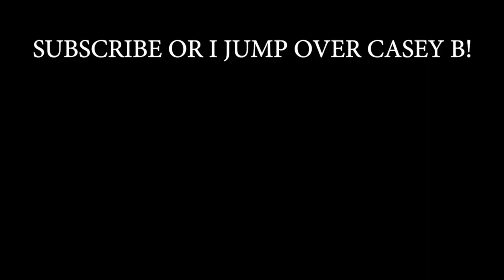DOUBLE SEMI TRUCK RC JUMP!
I finally did Alex B's semi truck suggestion! Come watch and see if I was able to pull it off.

I decided to pull this video and re-upload due to YouTube going down yesterday. I think this is a great video and I didn't want people to miss it.